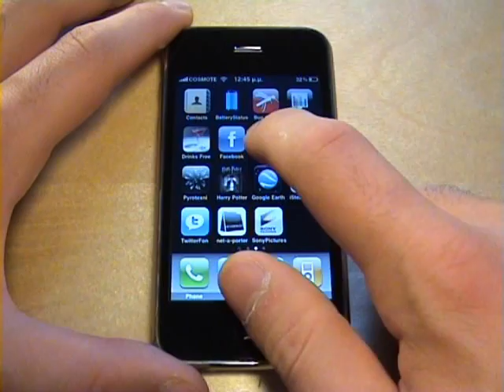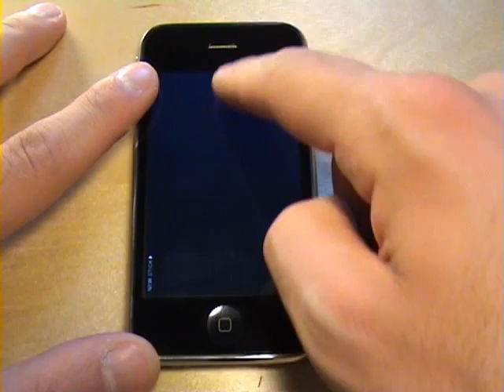iGlowStick iPhone App | pestaola.gr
Quick review of the free iGlowStick iPhone App. Η δοκιμή και η παρουσίαση έγινε στο iPhone 3GS